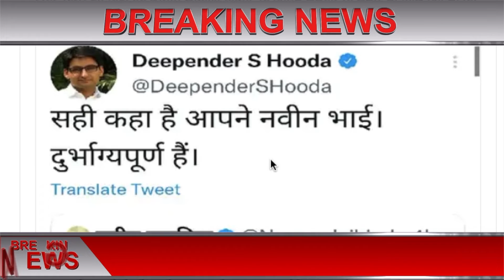भाजपाई बन चुके कुलदीप बिश्नोई,ने सोनाली फोगट की चिता पे मांगे वोट ,थोड़ी सी शर्म करो Naveen Kumar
The Article,